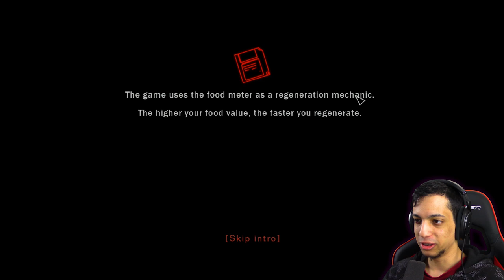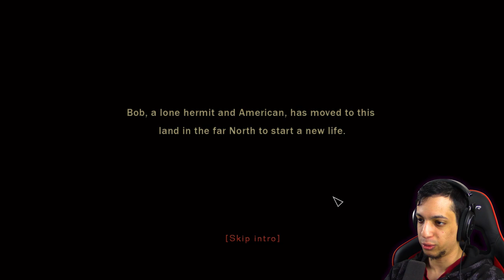DON'T WATCH BEFORE BED | Kalaban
Kalaban is a top-down horror game, similar to 2Dark gameplay.
It's about an invasion in Finnland.